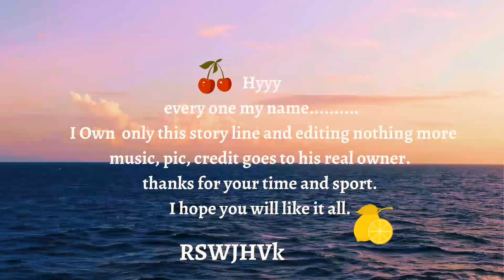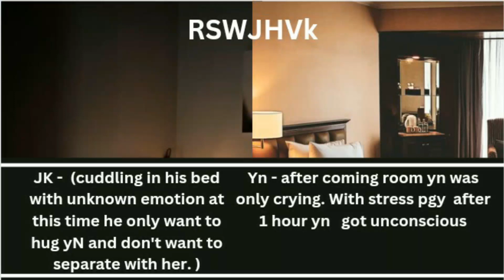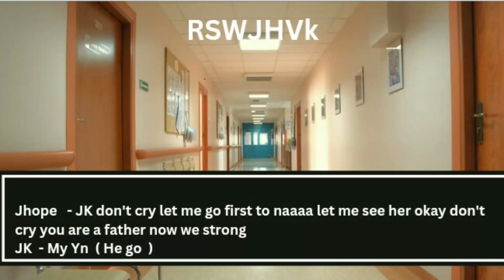Is Jeon Jungkook has feelings for his Own Wife || YN